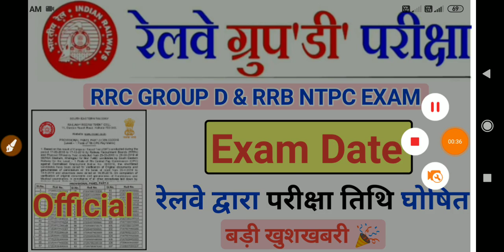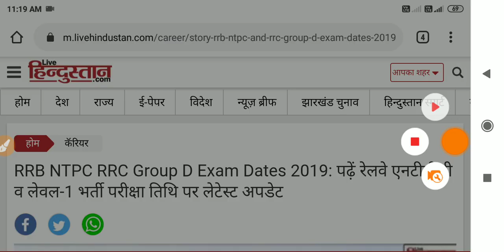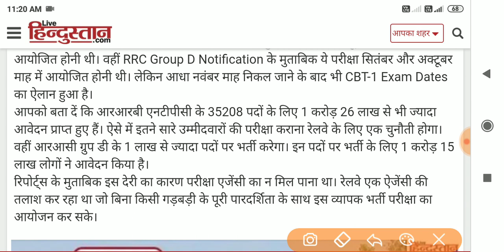RRC GROUP D EXAM DATE 2019 | RRB NTPC CBT 1 EXAM DATE 2019 | RAILWAY GROUP D EXAM DATE & ADMIT CARD